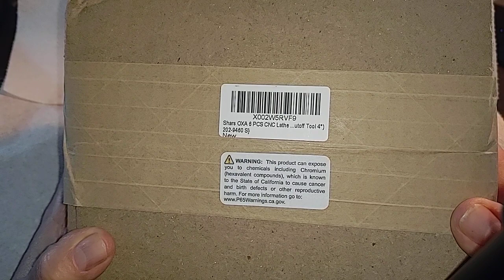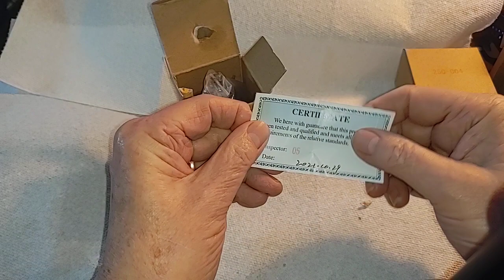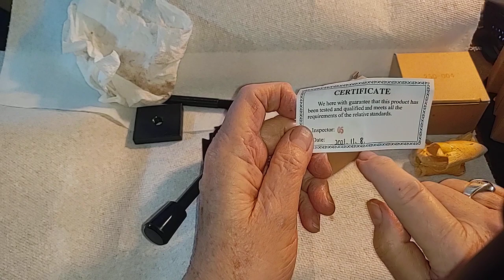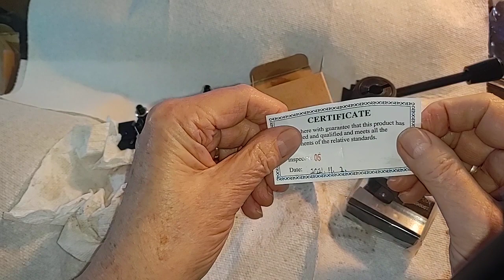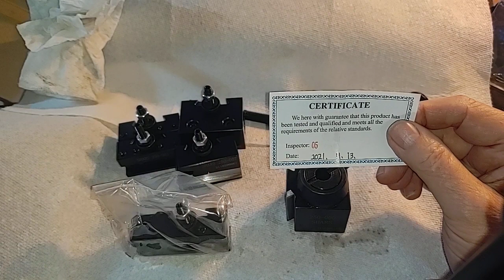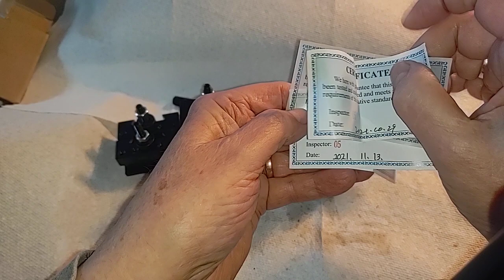#4 OXA tool post review. Shars is the brand.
So on to the next tool post. This one is from a US company and carries that companies brand. The company is Shar's.

So to the quick and dirty, unlike the prior three, this one is acceptable. Much better quality control, worth actually being used.

And yes, I do tend to rattle on, but this was a happy few minutes for me, after having battled my way through the prior 3 horrible tool posts. So I did take a little more time and fondle the post a bit.